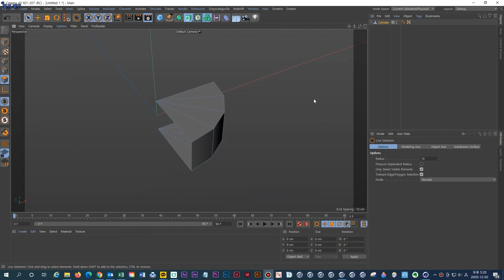Cinema 4D R23에서 Loop/Path Cut이 잘 안되시나요?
R23 관련해서 Loop/Path Cut 툴에 문제가 있다는 제보를 접했습니다.
어떤 문제가 있는지 한번 알아볼까요.